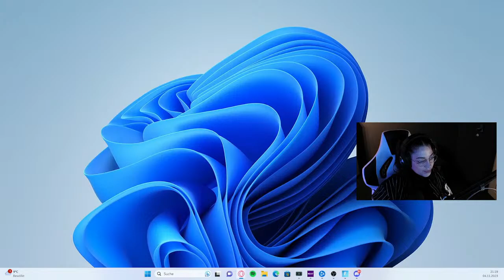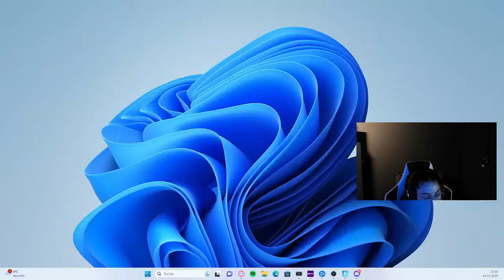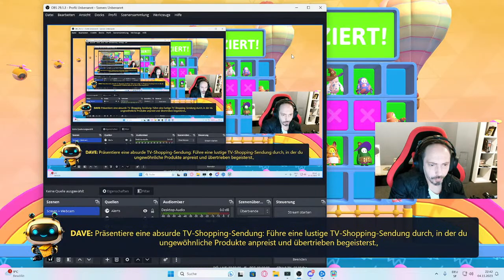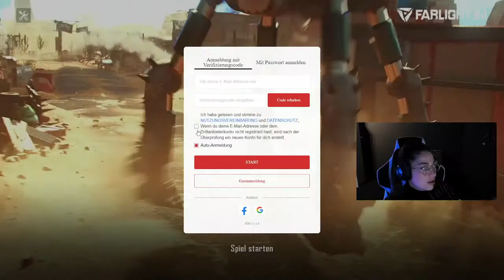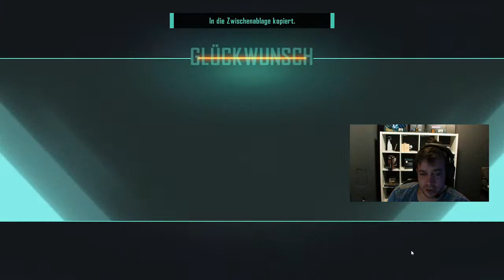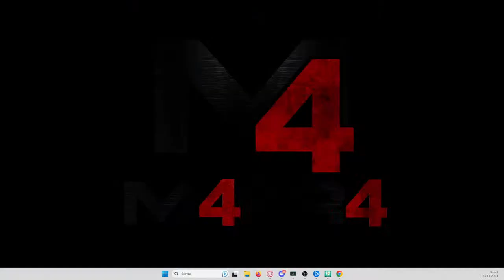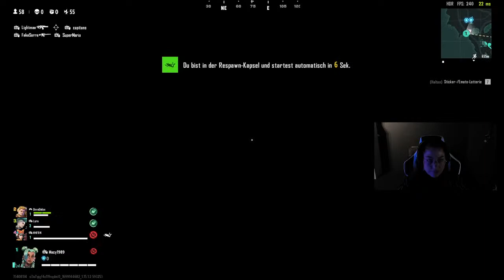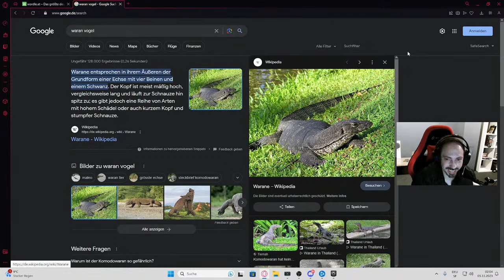LEG7's Live broadcast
"🤖Bot Blitz Challenge Live: Lach-Showdown auf Leg7TV! 😂🤖"